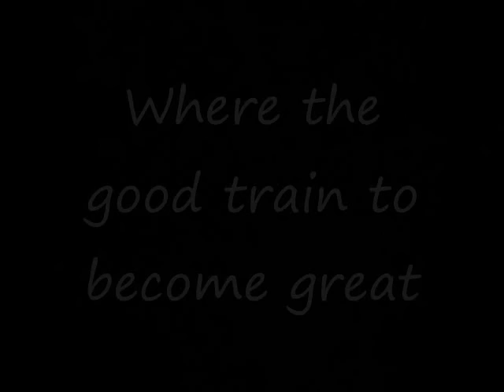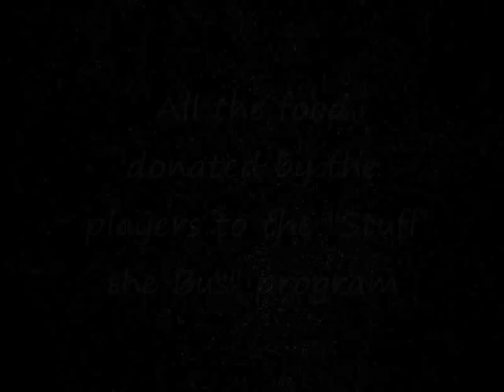BT Basketball Teacher's Convention Clinic 2011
BT Basketball Teacher's Convention Clinic. See what the kids did on their day off from school and see how much food they contributed to the local "Stuff the Bus" program.